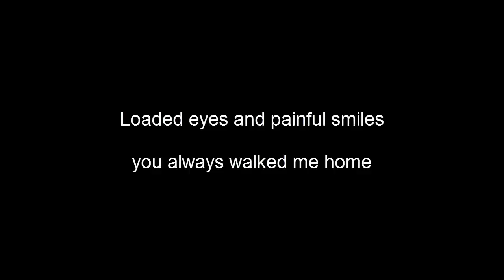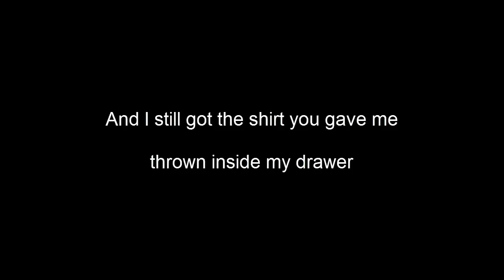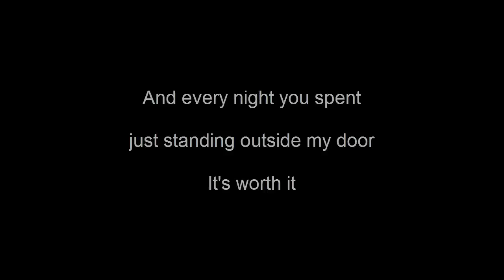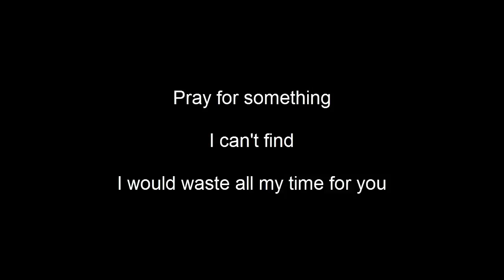Gracie Abrams - Seventeen (Lyrics)